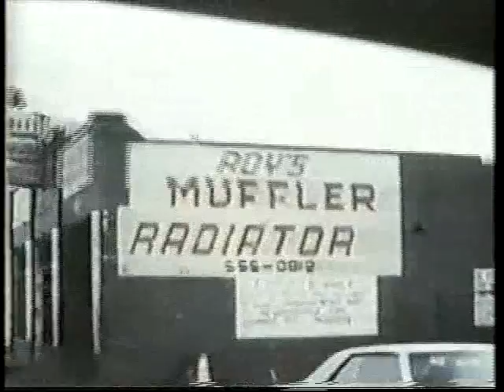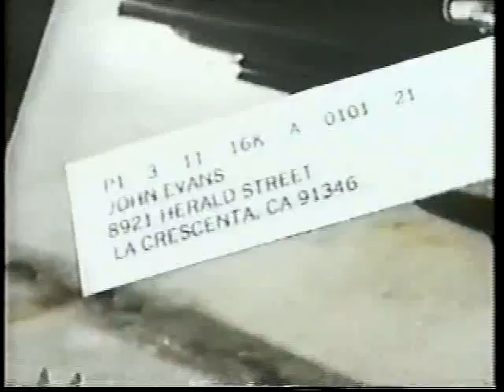Death Car on the Freeway (1979) 6/7